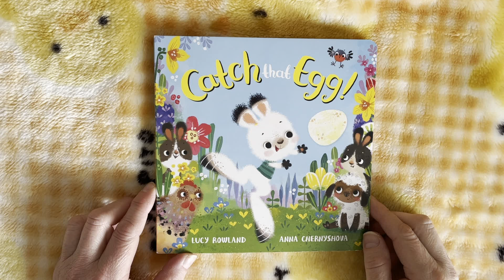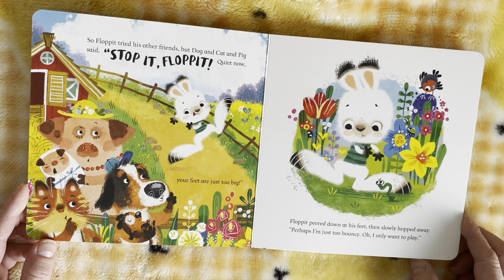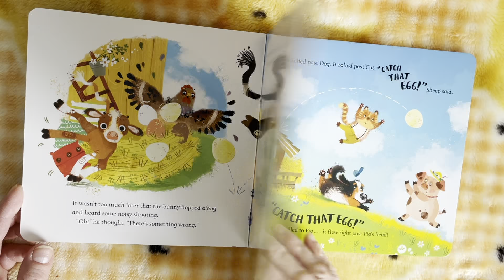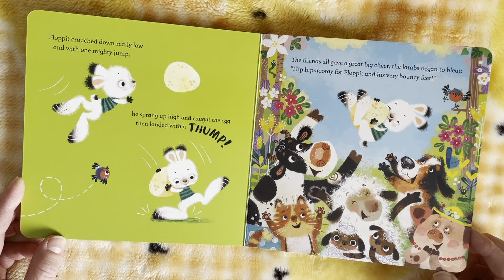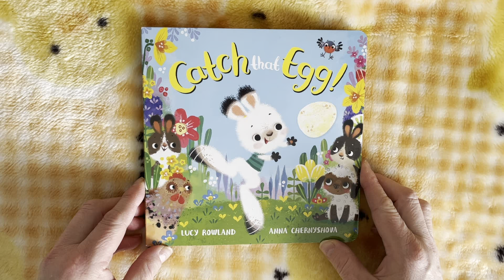Ms. Corina Mini Book Storytime 123 - Catch That Egg! By Lucy Rowland